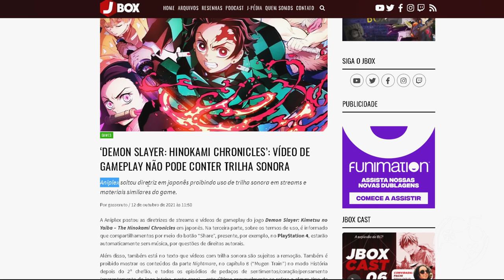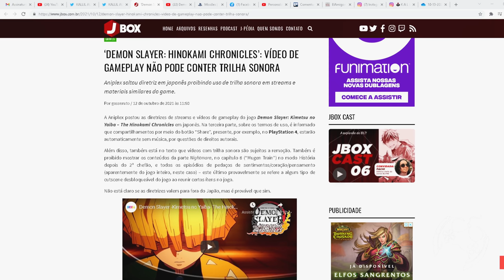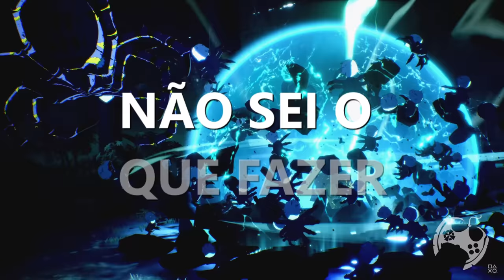DEU RUIM PARA OS PRODUTORES QUE FOREM MOSTRAR DEMON SLAYER: HINOKAMI CHRONICLES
🔻🔻 SEJA MEMBRO 🔻🔻

🔻🔻 CONECTE-SE COMIGO 🔻🔻

Kallil Augusto